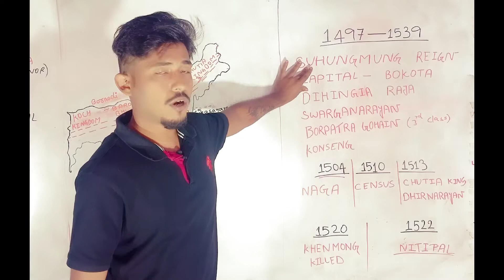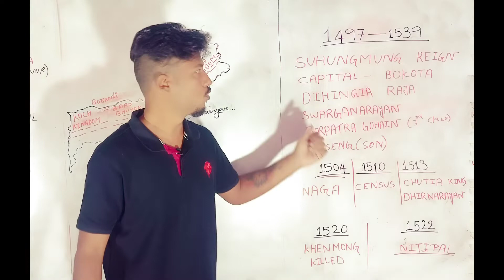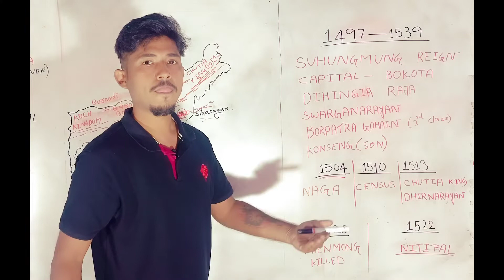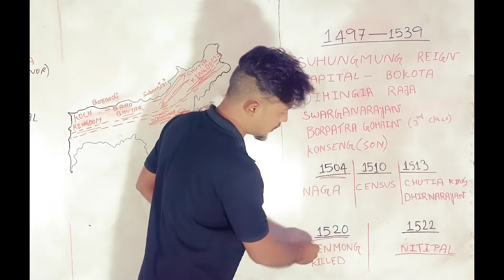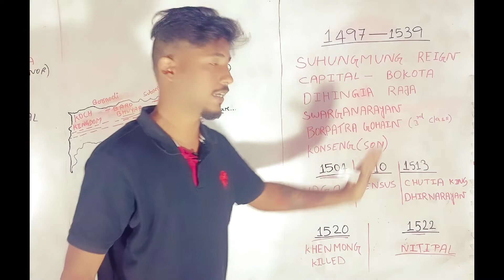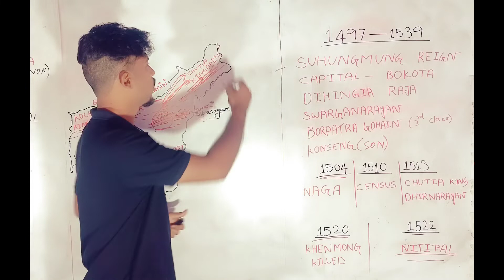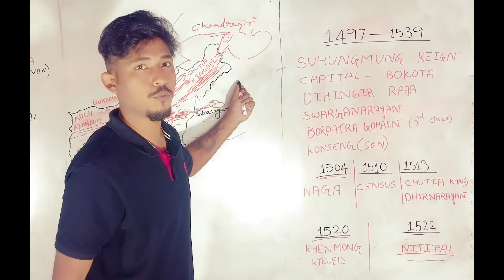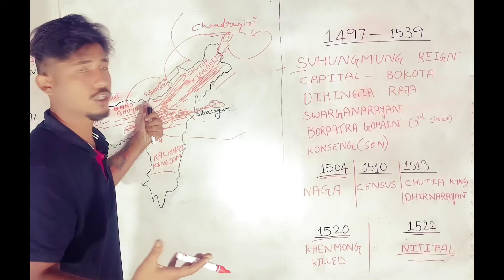AHOM vs CHUTIYA (1513,1520& 1522) (SUHUNGMUNG REIGN)